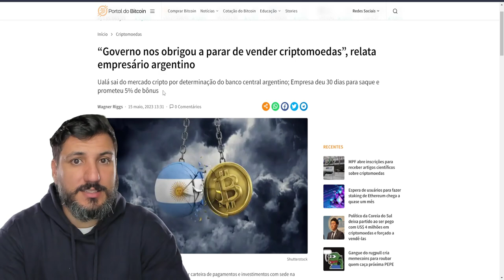Empresa Suspende Vendas de Cripto após INTERFERÊNCIA de Banco Central!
A popular fintech Ualá é forçada a cessar seus serviços de criptomoedas devido à imposição do Banco Central. A empresa, com 5 milhões de clientes, informou seus 300 mil investidores de Bitcoin e Ethereum que eles terão 30 dias para resgatar seus fundos. O fundador da Ualá expressa descontentamento com a decisão, mas afirma que a empresa não tem outra alternativa senão cumprir a determinação.